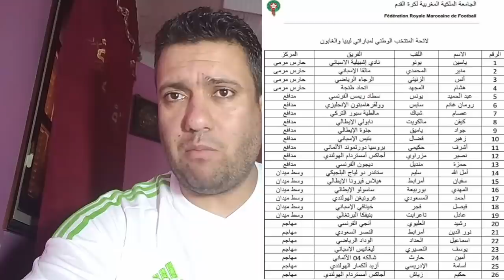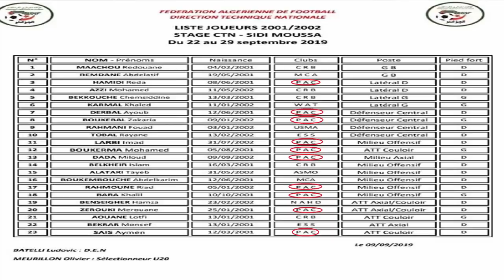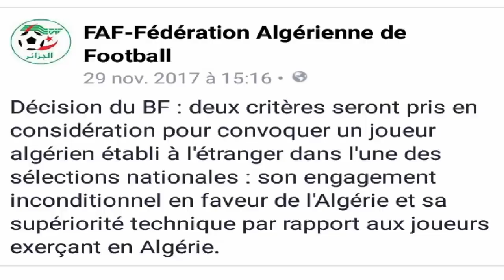لقجع عل خطى روراوة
رئيس الجامعة الملكية المغربية يواصل إصطياد المواهب للمنتخب المغربي
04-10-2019